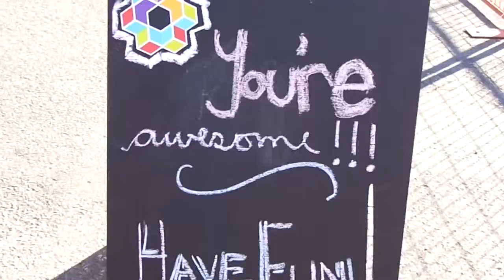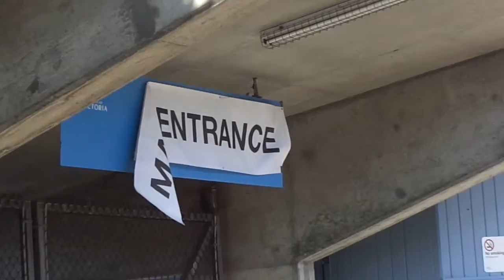Rifflandia 2013 fans arriving at festival gate on opening day in Victoria BC 2013-09-13